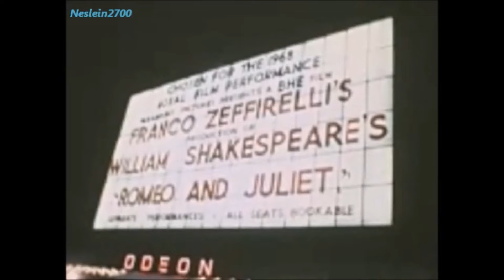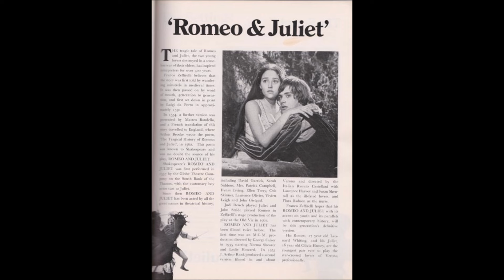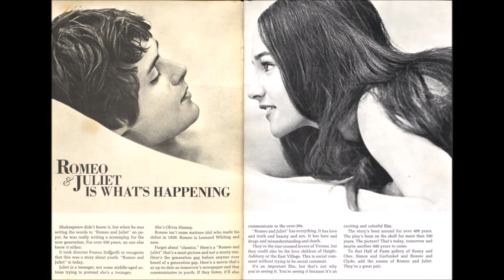Premiere of "Romeo and Juliet" 50th Celebration, 04 March 1968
Sunday, 04 Mar 2018 is the 50th Anniversary of the premiere of Franco Zeffirelli's "Romeo and Juliet" in London's Odeon theater.

On Sunday 04 Mar 1968 there was a Royal gala for this premiere showing. I put together this music tribute with images from the premiere including news reel footage, images from the official program books.